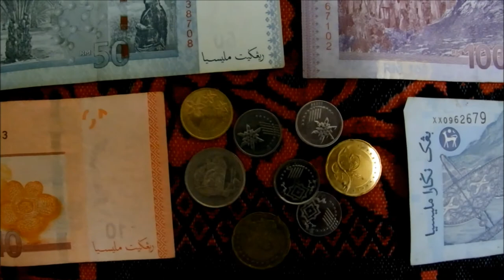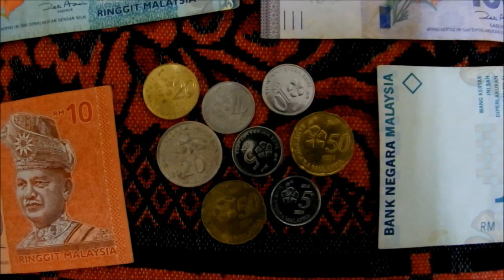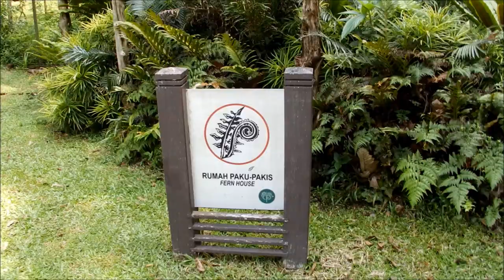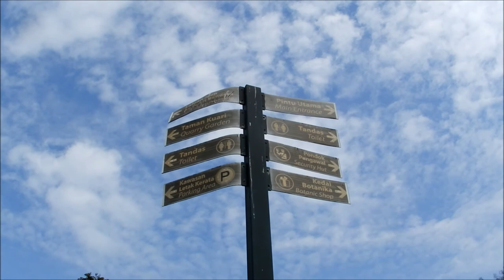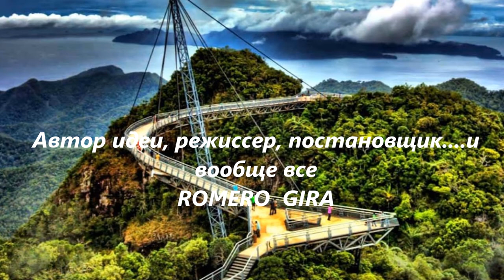Приключения блудного сына в Азии Часть 6 - ботанический сад и город Джорджтаун на Пенанге, Малайзия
В этой части я постараюсь раскрыть вам всю красоту и недочеты этих удивительных мест Малайзии